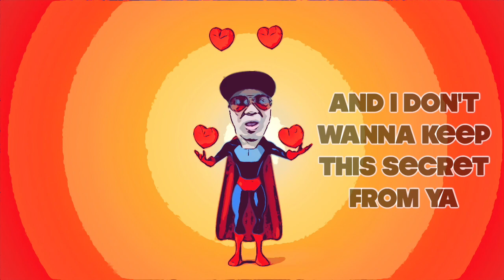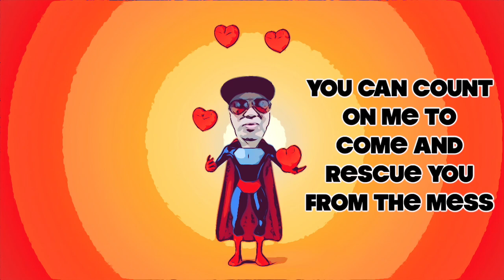EMESGE - Superhero Asian? (Official Lyric Video)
I wish I was a superhero.

Lyrics!
Superhero Asian
Dave? Is that you?

Verse 1
Oh girl
You are so beautiful
And I’m
I am so beautiful too
I’m just a normal guy with some glasses
Then I took some superhero classes
Now I can fly
And now I can fly
But I can’t keep this secret any longer
And I don’t wanna keep this secret from ya
Oh baby can’t you see?

Chorus
Girl this is me
I’m the one who wears my undies from my hips to my knees
And I go around and save all the cats from the trees
I’m the superhero Asian
When you’re the damsel in distress
You can count on me to come and rescue you from the mess
And I’ll save you from the villains
Coz I’m the superhero Asian
The one you see on T.V.
Yeah I’m the superhero Asian

Verse 2
Oh girl
You are so incredible
And I’m
I am so incredible too
I saved a billion people with my jacket
And 65 billion people saw it
I am awesome
Yeah I am awesome

Chorus
The one you see in your dreams

I’m not a bird
I’m not a plane
I’m not even a kite
No… I’m an Asian